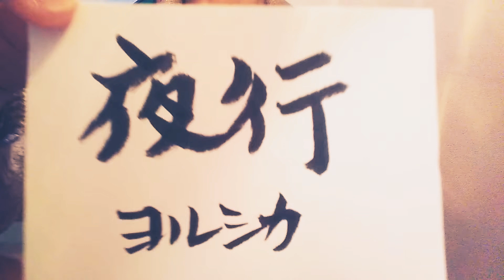夜行/ヨルシカ【ウクレレ弾き語り】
ヨルシカの『夜行』をウクレレで弾き語りました🎶
サビからの変化がとてもカッコいい曲‼️

【夜行】歌詞
ねぇ、このまま夜が来たら
僕ら どうなるんだろね
列車にでも乗って行くかい。
僕は 何処でもいいかな

君はまだわからないだろうけど、
空も言葉で出来てるんだ
そっか、隣町なら着いて行くよ

はらはら、はらはら、はらり 晴るる原
君が詠む歌や一輪草
他には何にもいらないから
波立つ夏原、涙尽きぬまま
泣くや日暮は夕、夕、夕、
夏が終わって往くんだね

そうなんだね

ねぇ、いつか大人になったら、
僕ら どう成るんだろね
何かしたいことはあるのかい。
僕は それが見たいかな

君は忘れてしまうだろうけど
思い出だけが本当なんだ
そっか、道の先なら着いて行くよ

さらさら、さらさら、さらさら、さらさら、
花風揺られや一輪草
言葉は何にもいらないから
君立つ夏原、 髪は靡くまま
泣くや雨催い夕、夕、夕、

そうなんだね

そっか、大人になったんだね

はらはら、はらはら、はらり晴るる原
僕はここに残るんだね
ずっと向こうへ往くんだね

そうなんだね